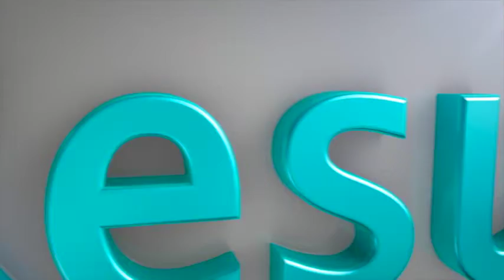Sesión Ordinaria. 17.03.015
En sesión ordinaria , el Pleno de la LXII Legislatura del Congreso del Estado, aprobó dictámenes en materia de fiscalización y de actos de dominio y rechazó una propuesta de modificación a la Ley de Educación de la entidad.